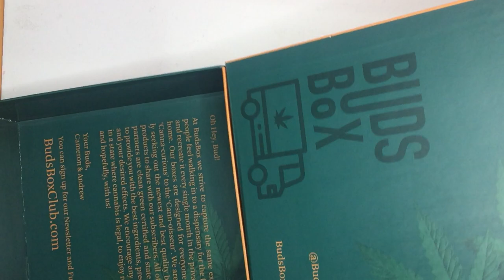Custom Hinged Magnetic Closure Lid Box For Cannabis